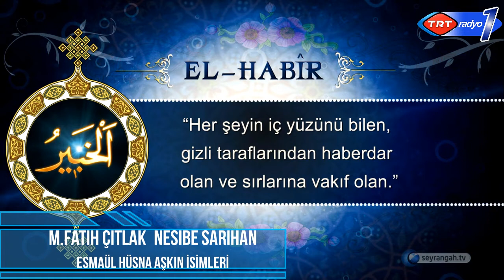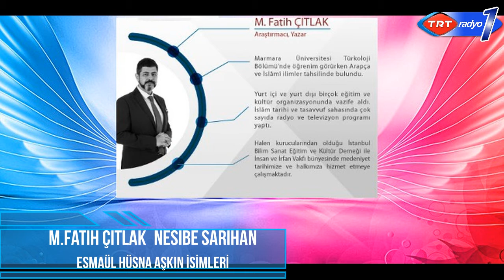34.BÖLÜM "EL HABÎR(c.c.)" M. Fatih ÇITLAK Aşkın İsimleri Esmâü'l-Hüsnâ TRT Radyo1(09 EYLÜL 2016)